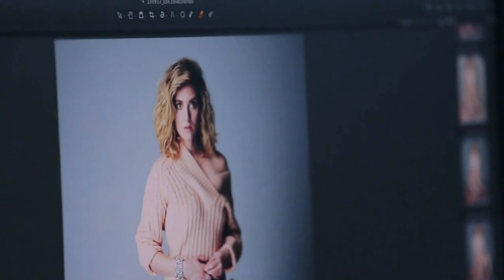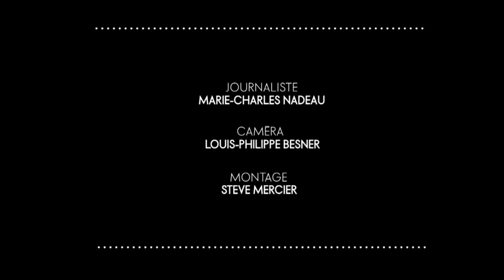[elle quebec] évelyne brochu